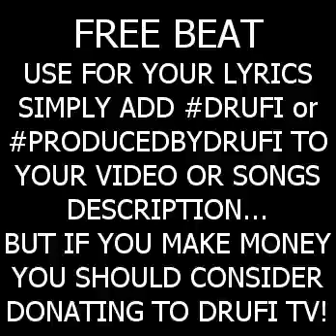SPARK IT UP (Prod. By DRUFI)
Just add DRUFI to your song/video title or description and this beat is yours to use free (unless its a billboard hit then you pay 50% to me :-)